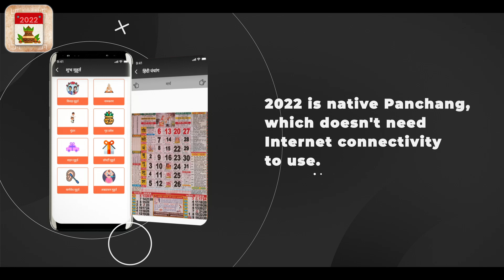Calender Hindi Panchang V3